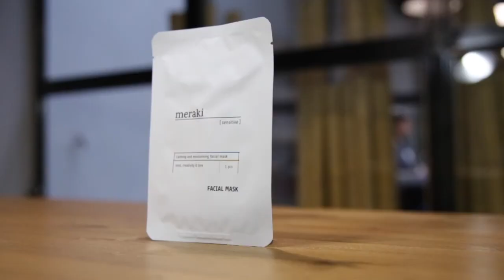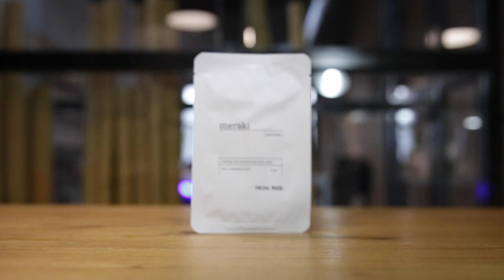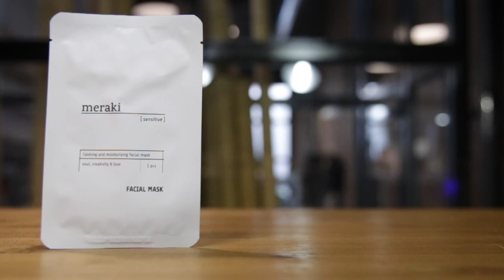Meraki Sensitive Facial Mask Meraki - Máscara Facial Piel Sensible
Esta máscara facial te dará la oportunidad de disfrutar de la sensación de suavidad y ternura en tu piel. Consigue una tez más luminosa, en calma y preparada para mirarse al espejo con una sonrisa.